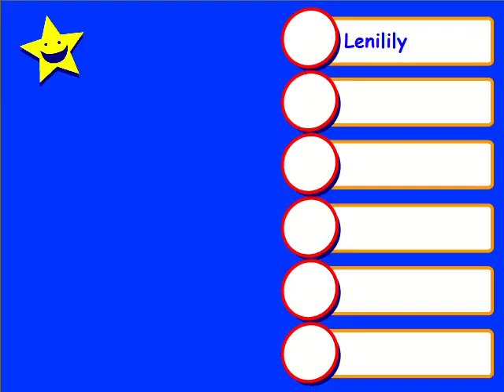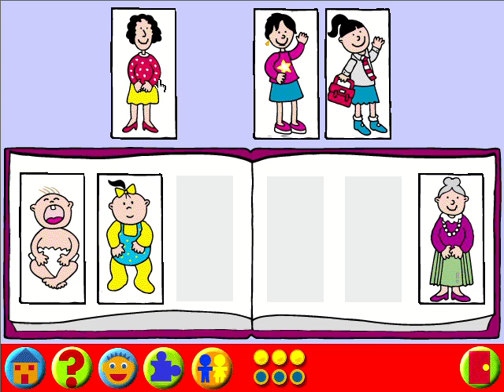Aprendilandia italiano episodio 12 día de limpieza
final de la temporada 3 el safari de la selva.
Sinopsis: Nuestros amigos limpian toda la casa de bruno porque dentro de poco se va a mudar.